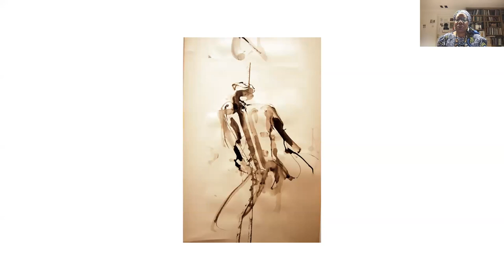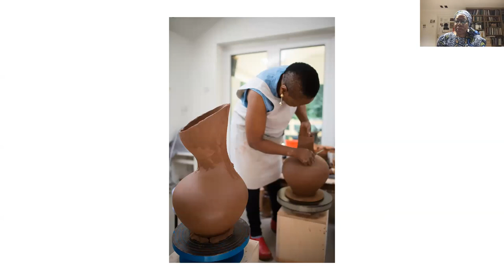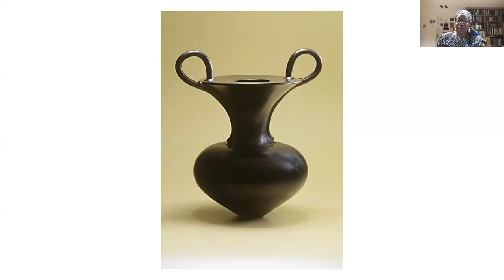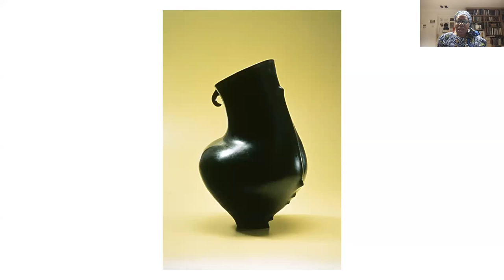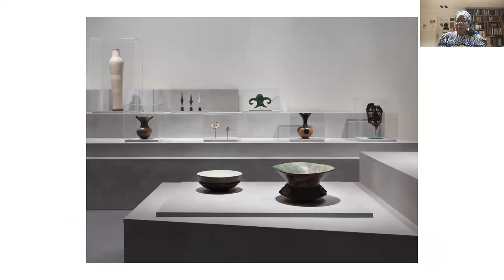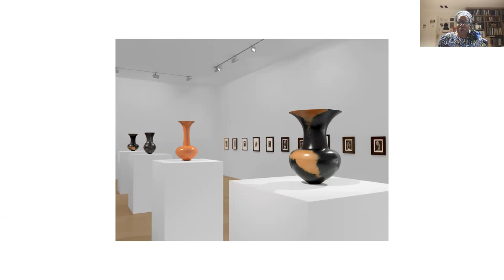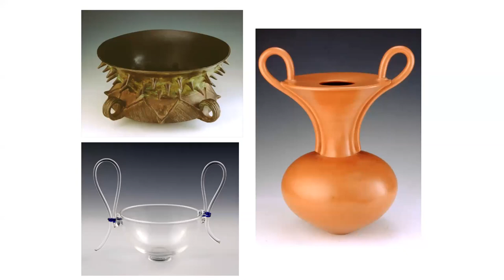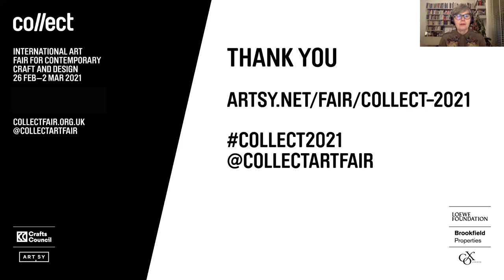The Fielding Talk: In conversation with Magdalene Odundo DBE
For this year's Crafts Council Fielding Talk, in which makers discuss their creativity in depth, renowned ceramicist Magdalene Odundo DBE is in conversation with Gus Casely-Hayford, director of the V&A East and columnist for Crafts magazine. Following the success of her 2019 exhibition The Journey of Things, Odundo talks about how she has developed her unique practice.

This talk was part of the Collect2021 programme. Collect: International art fair for contemporary craft and design is presented by the Crafts Council and live until 24 March 2021.

Collect 2021 is supported by LOEWE FOUNDATION (sign up to their e-newsletter and Cox London (sign up to their e-newsletter

About Collect:
Founded in 2004 by the Crafts Council (UK), Collect has established itself as the preeminent art fair for craft and has been instrumental in growing the collectable market in this sector. This year 32 international galleries will be presenting over 400 artists from 35 nations from the UK to Senegal to Japan to the USA ensuring the calibre, aesthetic and breadth of work is outstanding. Works span many craft disciplines including ceramics, glass, lacquer, art jewellery, precious metalwork, textiles and fibre, wood and paper to works using non-traditional materials including resin and bone.

Linkedin talk was part of the Collect2021 programme. Collect: International art fair for contemporary craft and design is presented by the Crafts Council and live until 24 March 2021.